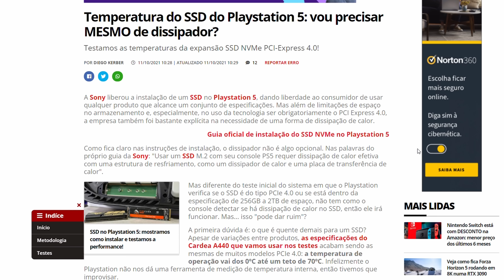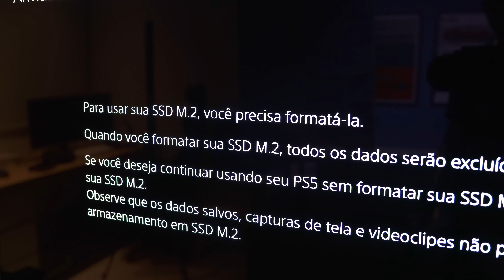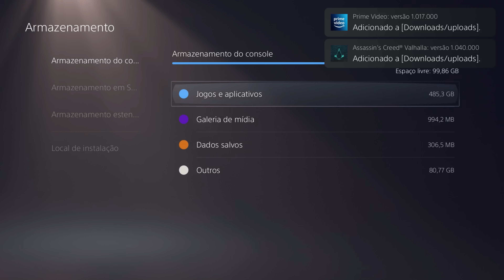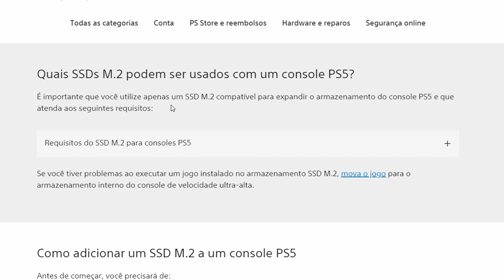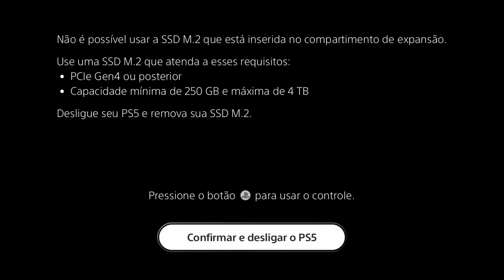MELHOR SSD para o PLAYSTATION 5 (upgrade SSD PS5)! Aorus 7000s 1TB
Vídeo misterioso do dia ( ͡° ͜ʖ ͡°)

✅ SSDs compatíveis com Playstation 5:
- Gigabyte Aorus 7000s 1TB (o que usei!)
- Seagate Firecuda 520 Performance 1TB
- WD Black SD850 1TB
- Samsung 980 Pro 1TB

*lembrando que o dissipador é recomendado, por isso o Aorus é mais "premium".

Hoje vou mostrar um dos, se não for o melhor, SSD para seu Playstation 5. Também mostrarei como instalar o SSD e comparar velocidade com o original.

🎬 Capítulos do vídeo:
00:00 - O que teremos no vídeo de hoje!
00:20 - Olá pessoal!
00:25 - SSD que vou usar
00:58 - É obrigatório ter dissipador?
01:33 - Instalando SSD no PS5
03:46 - Velocidade de leitura do SSD Aorus
03:57 - SSD reconheceu sem problemas
04:12 - Teste de velocidade
04:51 - Qual melhor SSD para jogos de PS5?
05:22 - Método da Microsoft é melhor?
05:48 - Quais SSD's o PS5 suporta?